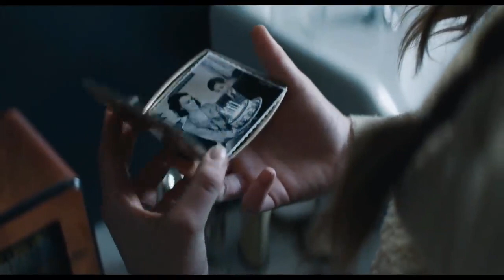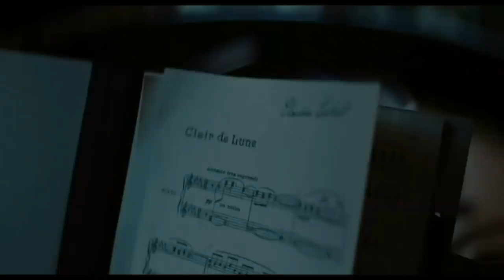The Aftermath 2019 Hollywood Movie Explained In Hindi muted-emotions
movies explained
movie explained
hollywood movie in hindi explained
endingexplainhindi
Ending Explained In Hindi
Explained